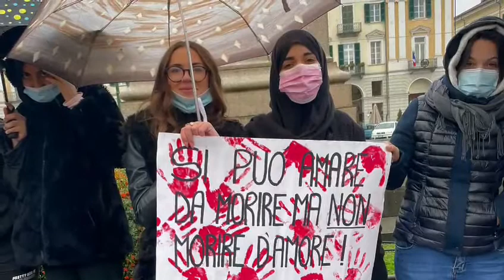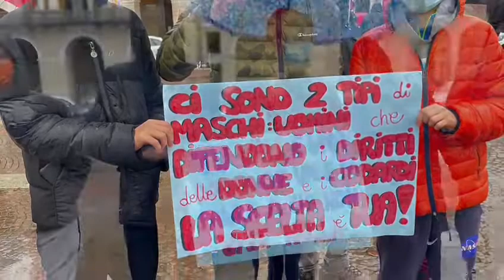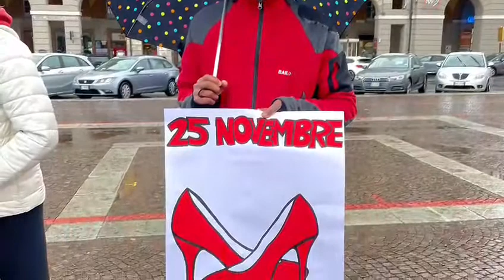Il futuro è nelle mani dei giovani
Care studentesse, cari studenti, siete stati GRANDI(S)! 💓👠
Nella giornata internazionale per l'eliminazione della violenza sulle donne, avete dimostrato grande sensibilità, entusiasmo e spirito di partecipazione.
Il vostro contributo va ben oltre il messaggio che avete diffuso: voi rappresentate la generazione in cui sono radicate la cultura del rispetto e la consapevolezza che noisiamopari.
Fate in modo che questi valori vi accompagnino ogni giorno dell'anno per costruire un domani in cui la parità di genere e il rifiuto della violenza siano le fondamenta viventi della nostra società.